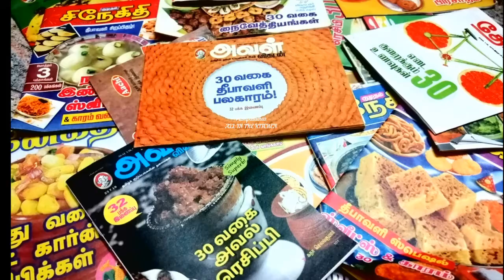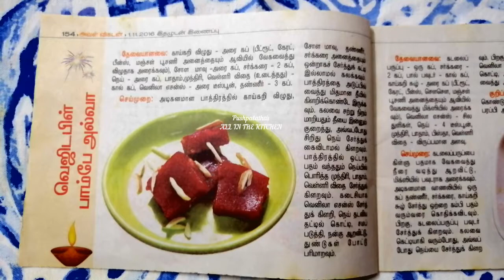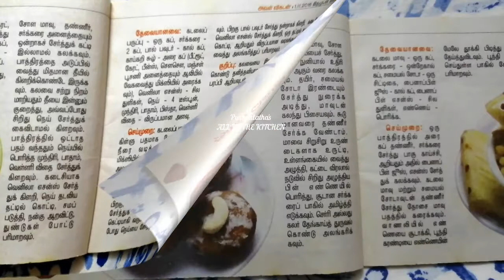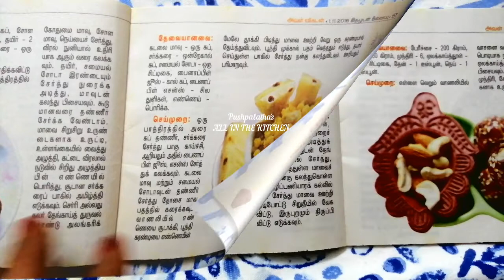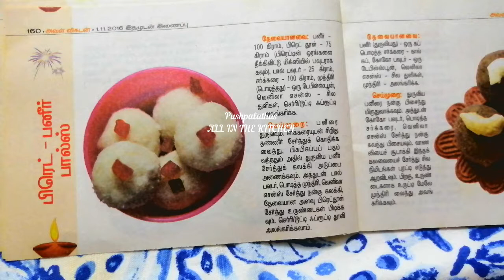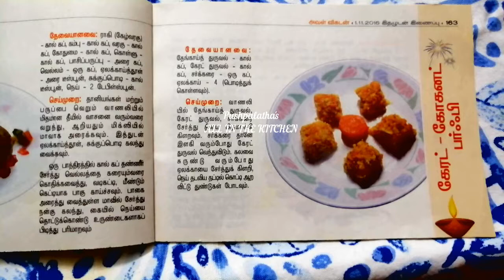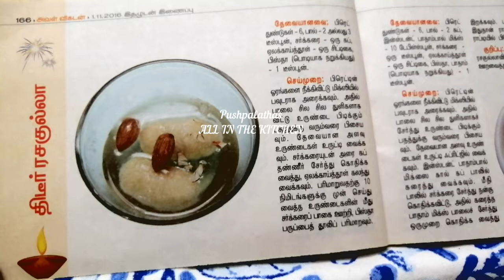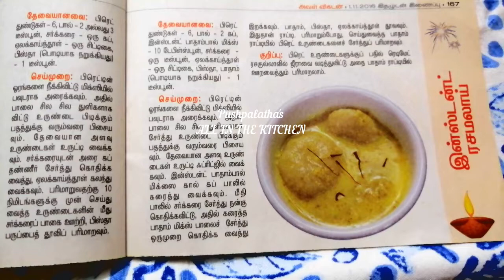சமையல் புத்தகம் படிக்கலாம் வாங்க! | 30 பலகாரங்கள் | 30 PALAGARAM | 30 RECIPE BOOKLETS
30 DIWALI RECIPE IDEAS - PART - 1.

30 DIWALI RECIPE IDEAS | 30 DEEPAVALI PALAGARAM IDEAS | 30 RECIPE BOOK READING